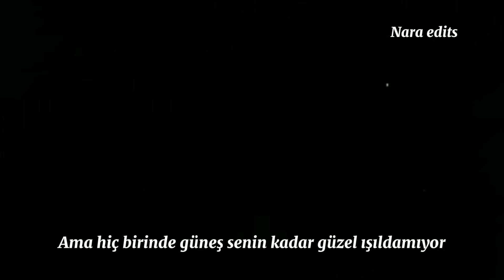Ada ❤ Bora - Aşk eşittir biz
İyi seyirler canlarım ❤